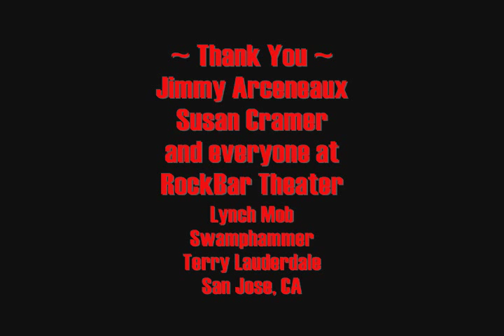PDR "The Last Crab Cake On Planet Earth" RockBar - San Jose